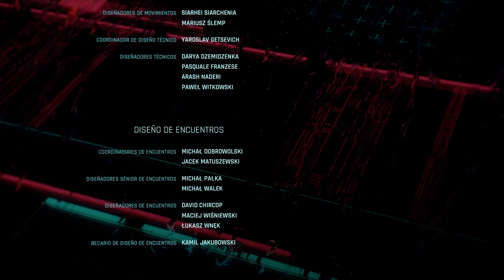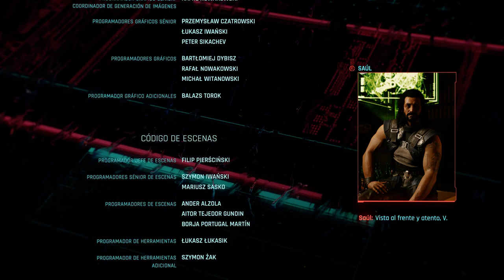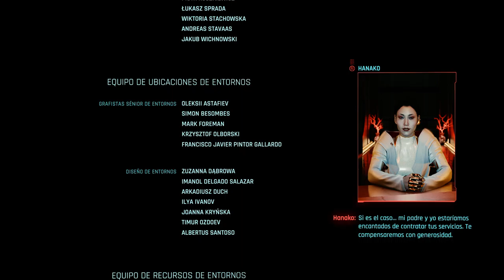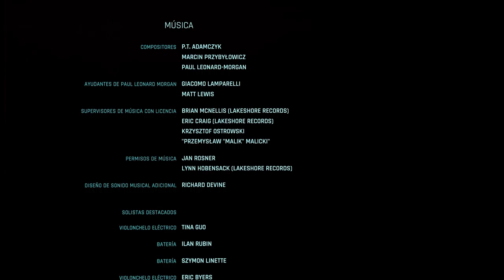17 Amazingameplay Cyberpunk 2077 ARASAKA